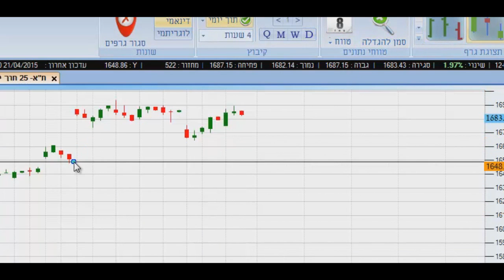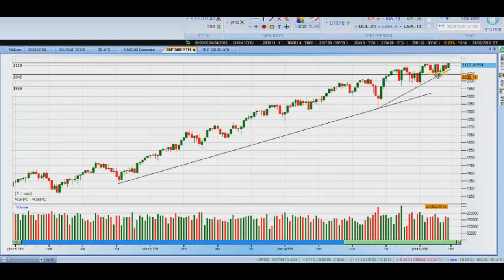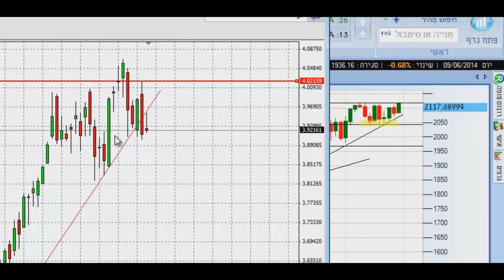מכללת פסגות - סקירה שבועית 26.4.15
שלום חברים,
להלן הסקירה המקצועית לשבוע הקרוב מפי רועי ראובן, מנכ"ל שותף במכללת פסגות. על מה נדבר היום?
- הדולר מול השקל - לאן פנינו  מועדות בתקופה הקרובה?
- מדדים מובילים בארץ ובעולם!
היכנסו לאתר למידע נוסף חל איסור בהסכמים הפרטניים של כל תלמיד על העתקה ו/או שימוש במידע של המכללה.